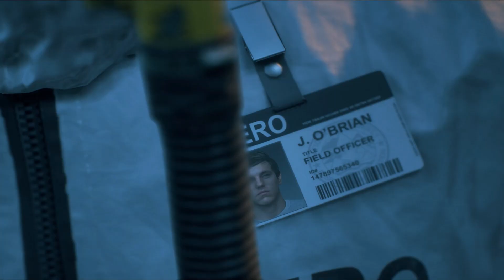Days Gone ps5 Walkthrough Part 1 2023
Days Gone Walkthrough Part 1.
intro of days gone without commentary.